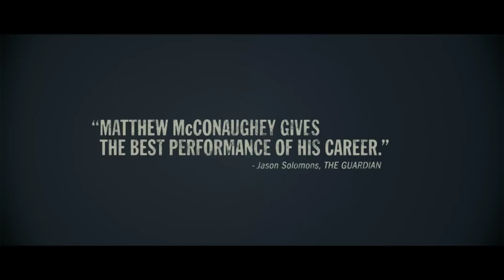Mud | trailer (2013) Matthew McConaughey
- Darsteller / cast: Matthew McConaughey , Reese Witherspoon , Michael Shannon , Sam Shepard
Genre: drama
Regie / directed by: Jeff Nichols
Kinostart Deutschland: TBA
Kinostart USA: TBA